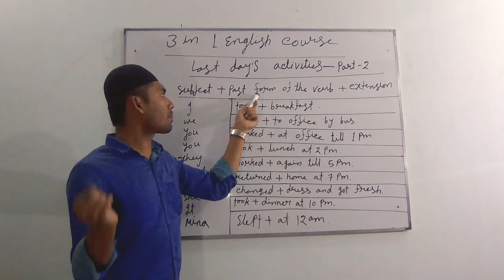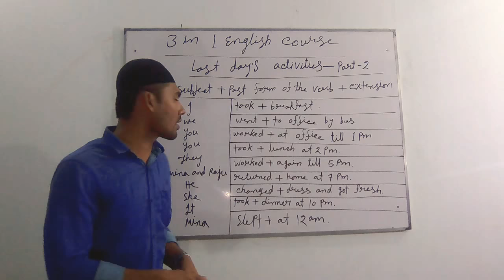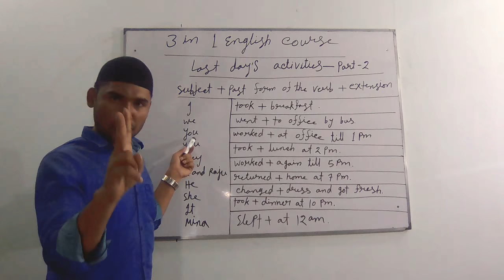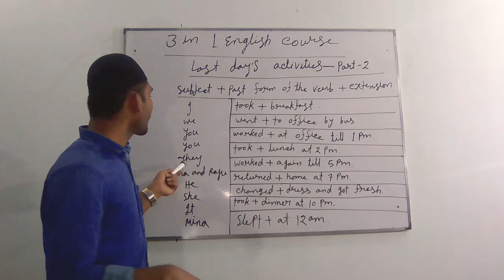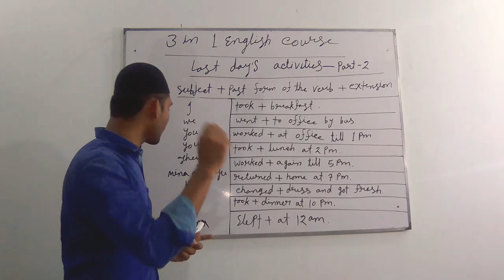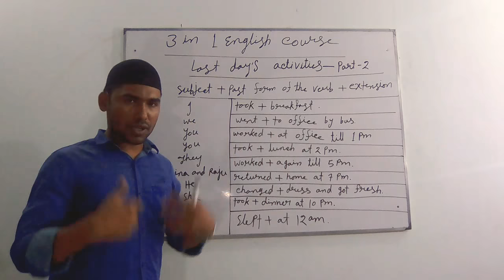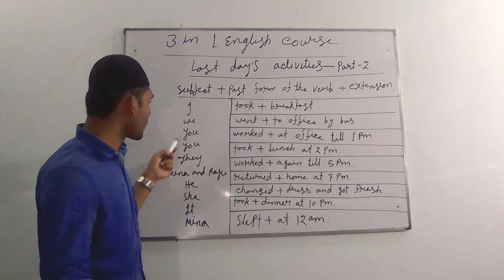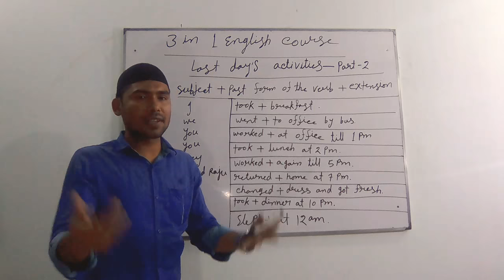Spoken English-14 The last day's activities- part-2.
This lesson is helpful to learn the smallest sentence in past indefinite tense following principal verb.
It's very much easy also to learn how to express last day's activities.
The past form of the verb is put with subject to express the last day's activities.

spoken English,
English speaking,
English conversation,
learn English,
learning English,
learn English speaking,
English talk,
English grammar,
English language,
learn English,
phonetics,